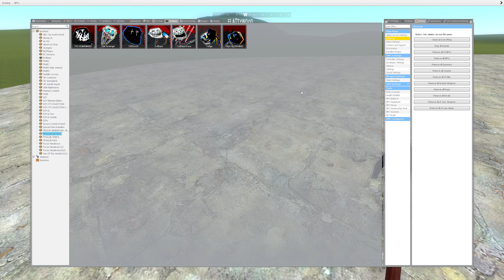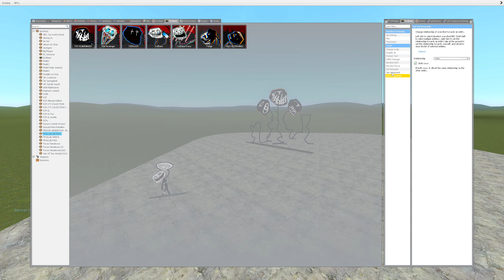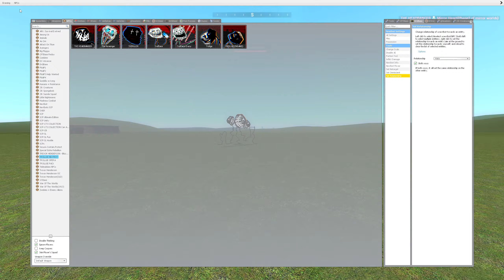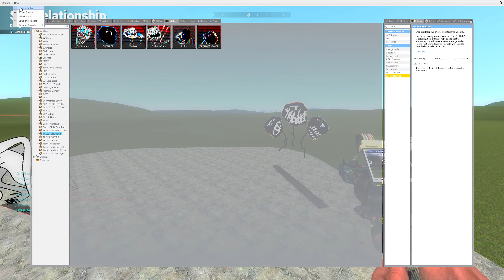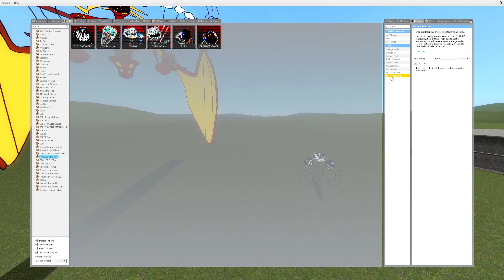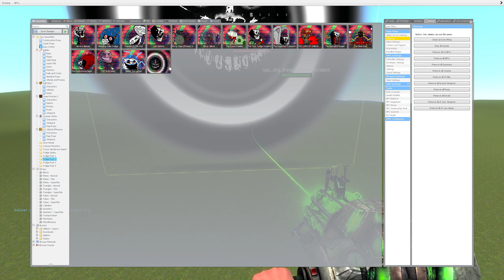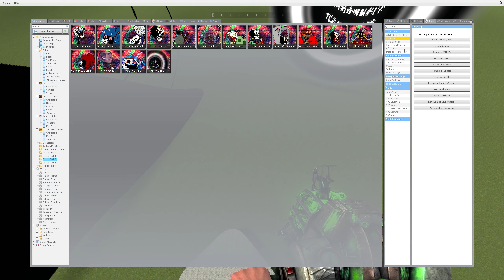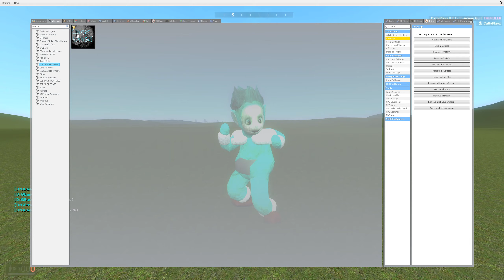Trollge SNPCs VS Trollge Expansion SNPCs Pack 2 - GarrysMod Sandbox (Trollge Mod Pack)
I Do Videos On GMod Mainly With The Trevor Henderson Monster Pack And Trollge Mod Pack
Some Monsters From The Trevor Henderson Mod Pack:
Siren Head, Day 17, Day 18 , Bridge Worm , breaking news , dark siren head ,remain indoors , bird watcher , Highway Worm , Cartoon Cat , Cartoon Dog, forgotten baby, light head ,web kraken , Jerry , Misty Guest
Some Monsters From The Trollge Pack:
The Ruler, The Bouling Stars, The Boiling Stars, The World Eater, Earther Evil, The Tall Guy, The Lord Of Darkness, Troll Face, The God Of Earth, The Revenger, The Supreme Leader, The Weeping God, The Roaster And Much More!